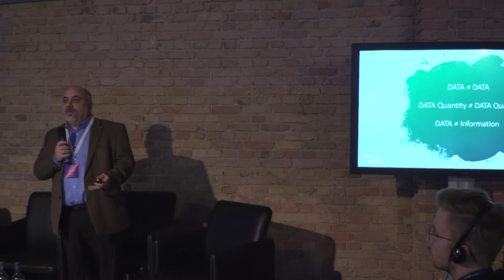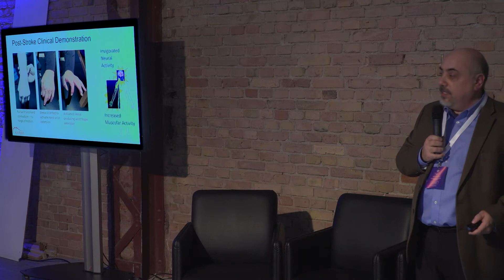Wearable Electronics with Embedded Actionable Intelligence | John Daniels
CTO of Kinaptics